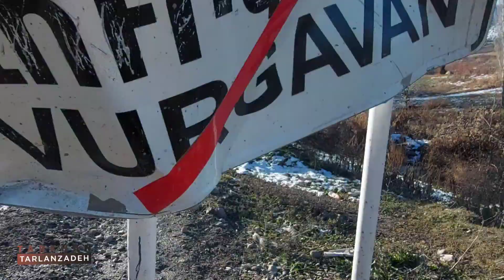Qarabağdan salamlar! | Torpaqdan Ev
Qarabağa səfərim zamanı, işğaldan azad edilmiş torpaqlarda - Füzuli, Cəbrayıl, Qubadlı, Zəngilan, Laçında oldum. Çəkdiyim qısa videolardan sizlər üçün belə bir vloq hazırladım. Ümid edirəm, orda yaşadığım hissləri az da olsa sizə aşılaya bilmişəm.

Qarabağda olduğum müddətdə həm kədər, həm sevinc, həm də qürur hissi yaşadım. Bu səbəbdən, bugün başımızı dik tutmağımıza səbəb olan, şəhidlərimizin qarşısında baş əyirəm!

Qarabağ, Azərbaycandır!

Vlog:
Tarkhan Tarlanzadeh